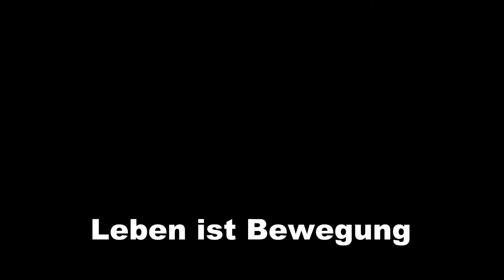Leben ist Bewegung siehe Beschreibung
Diese schöne Hintergrundmusik wurde vor einer Liveübertragung in einer Musikschleife gespielt.
Ich habe diese mit zusätzlichen Instrumenten und Effekten ein wenig aufgehübscht da keine Melodiestimme vorhanden war.
Diese ist auch im"Musikstück vor einer Liveübertragung" allerdings mit weniger tam tamm zu hören.
Da gut Fahraufnahmen dazupassen habe ich einige wenige hinzgefüt.
Weil die Musik mit den Fahraufnahmen gut harmonieren,habe ich das ganze"Leben ist Bewegung"genannt
Mein Wunsch ist es das ,dieses Endprodukt  gefällt.

Hinweis !

Dieses Video soll niemanden
verunglimpfen oder benachteiligen.

Dank an:

KlardenkenTV/